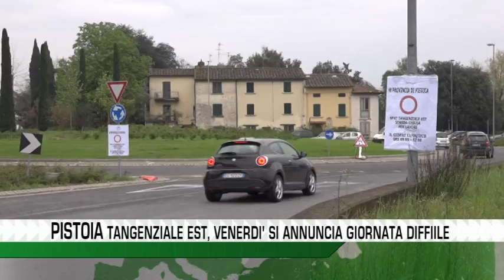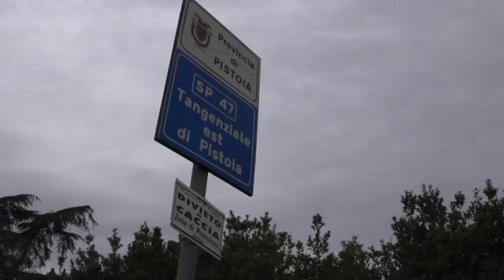NUOVI LAVORI SULLA TANGENZIALE EST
Domani occhio ai lavori!
Sulla tangenziale est il traffico sarà interdetto dalle 9.00 alle 17.00 dalla rotonda di via Toscana alla rampa di uscita per via Fermi.